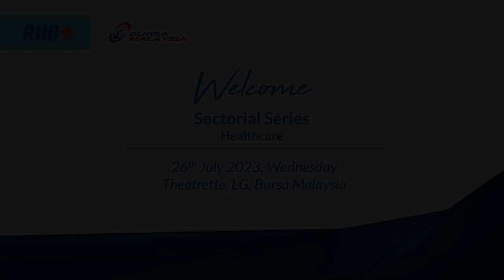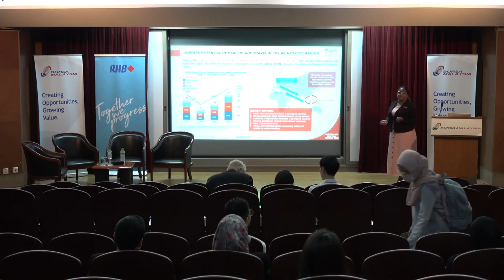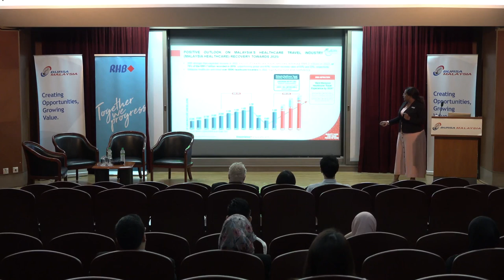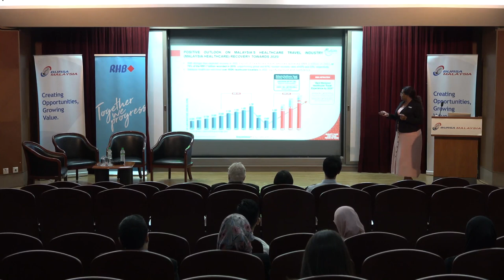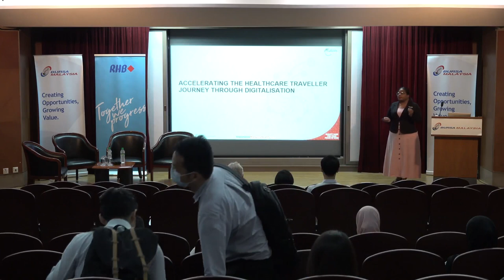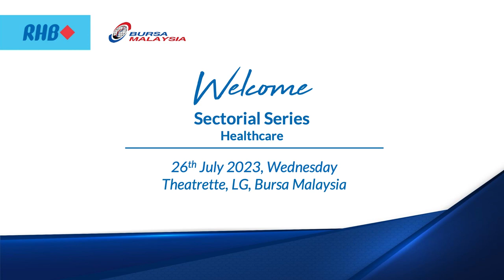RHB - Bursa Malaysia Sectorial Series Healthcare 2023